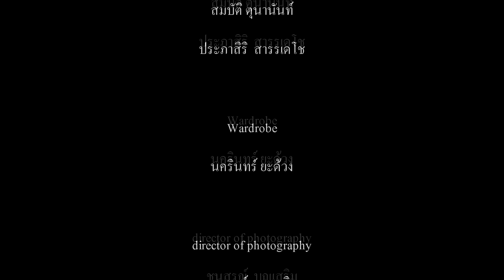Someone else in home โดย นิธิกร | Short & Shock Film ครั้งที่ 1